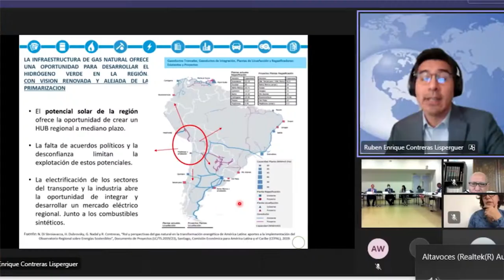39 Edición de nuestro informativo PARLATINO Hoy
Presentamos la 39 Edición de nuestro informativo @Parlatino_org Hoy con el contenido noticioso de las reuniones de cuatro comisiones en Panamá.